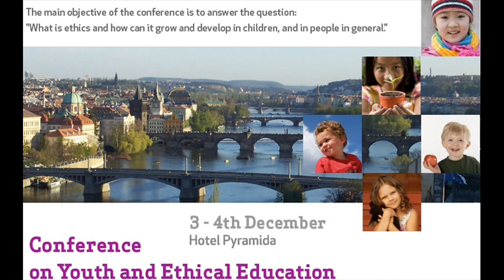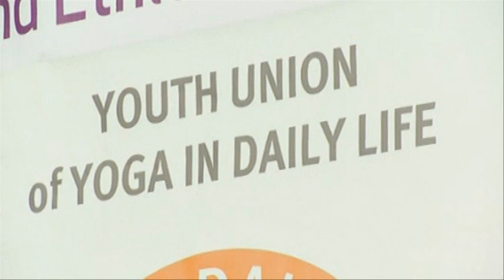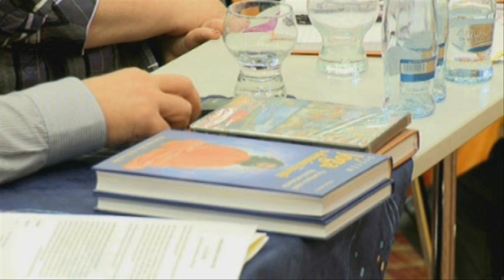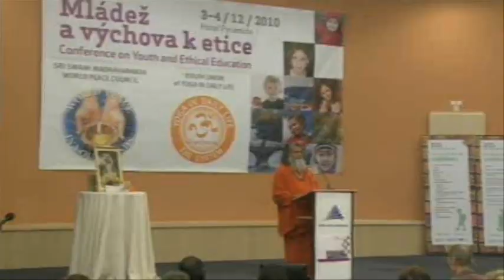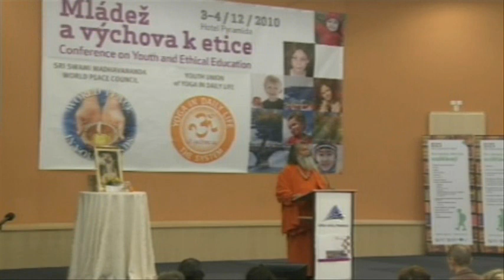HH Swami Maheshwarananda At Conference On Youth And Ethical Education Part 1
HH Mahamandaleshwar Paramhans
Sri Swami Maheshwaranandaji is founder of
Yoga in Daily Life system and  Initiator  of the

Conference on Youth and Ethic Education 2010
 - A one day dialog  held in Prague, Czech Republic

More from
HH Paramhans Sri Swami Maheshwarananda Ji
and Yoga in Daily Life